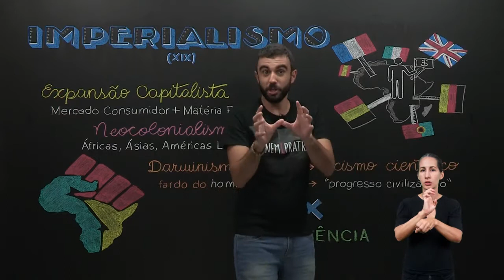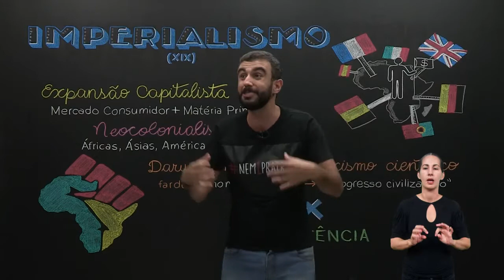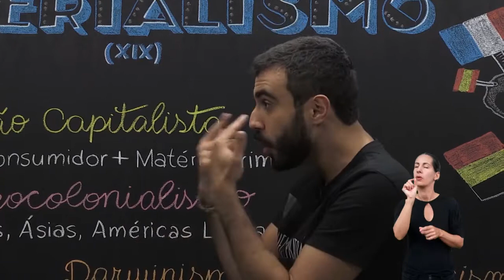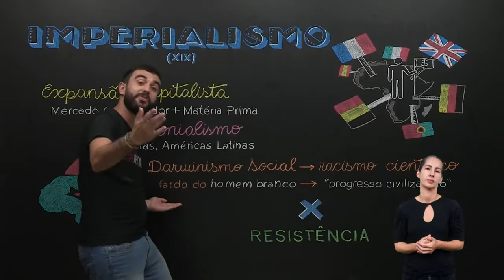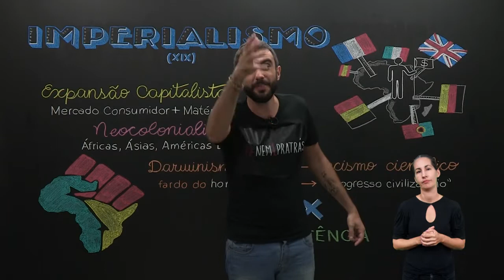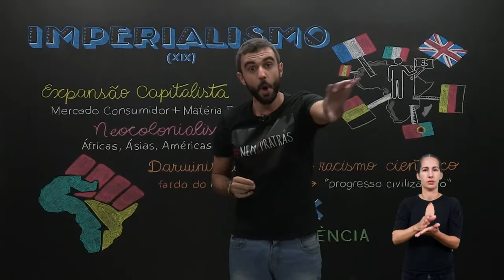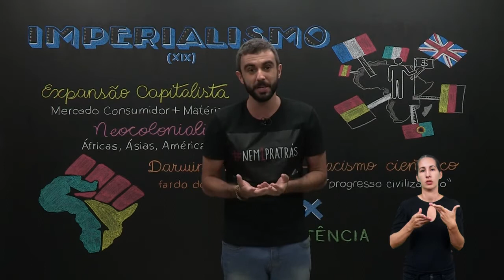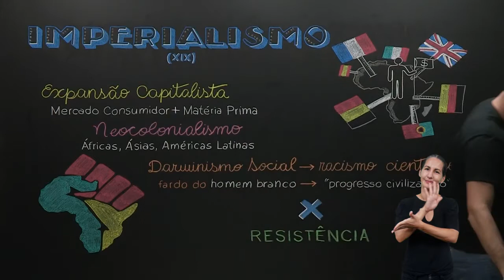8º ANO | História | Aula 18 - Imperialismo